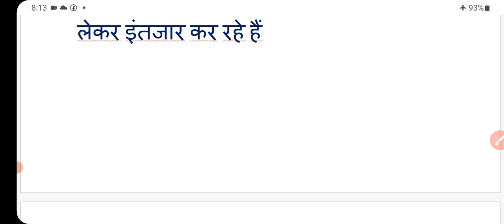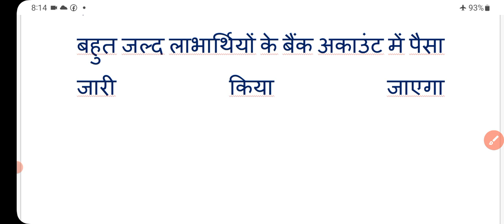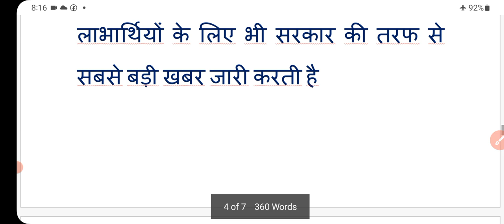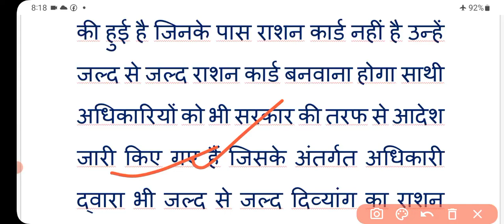1 November 2023: पेंशनरों के लिए जरूरी खबर | इस दस्तावेज के बिन पेंशन बंद! pension | up pension news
1 November 2023: पेंशनरों के लिए जरूरी खबर | इस दस्तावेज के बिन पेंशन बंद! pension | up pension news